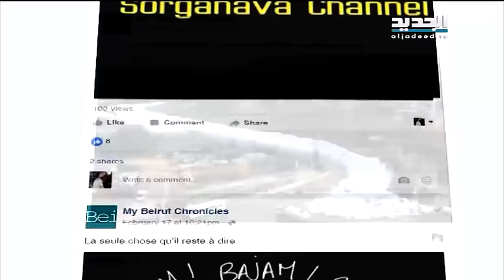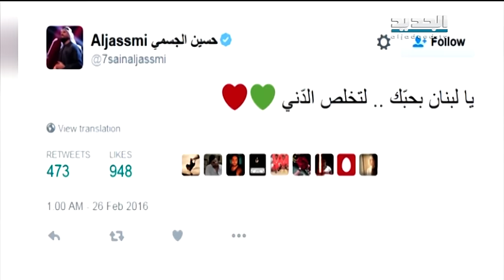النشرة الفنية 26-02-2016